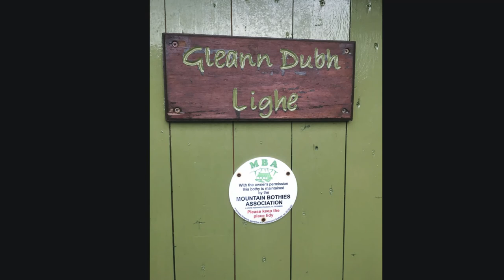Knoydart and Skye